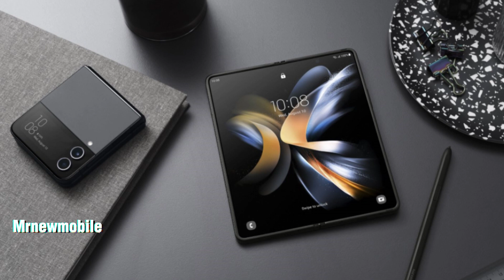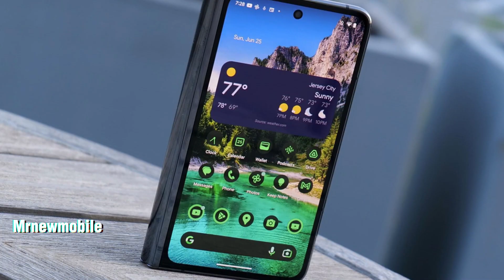Samsung Galaxy Z Flip 6 - FINALLY!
Samsung will introduce its next series of Galaxy Z Flip 6 and Galaxy Z Flip 7 as it has made some progress on these foldable. Samsung has already secured the names for the next two generations of Galaxy Z Flip foldable smartphones. The trademarks were published as the Galaxy Z Flip 6 and Galaxy Z Flip 7.

✅Galaxy Watches